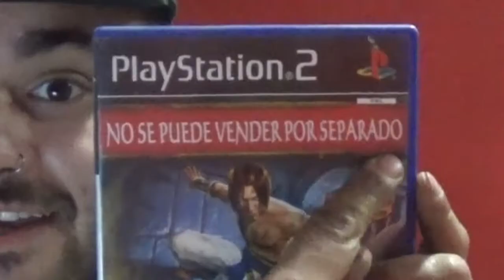PREGUNTAS Y RESPUESTAS 2020 YERMENSE!!